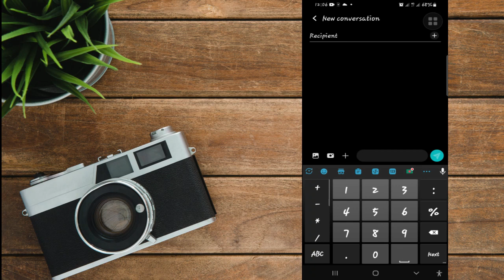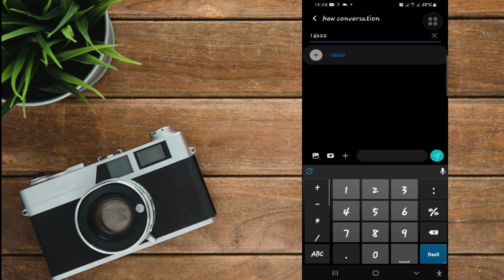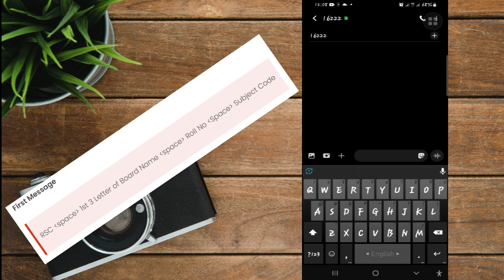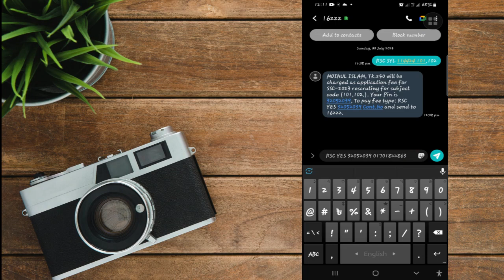এসএসসি বোর্ড চ্যালেঞ্জ আবেদন করার নিয়ম ২০২৩ || SSC Board Challenge Application Process 2023